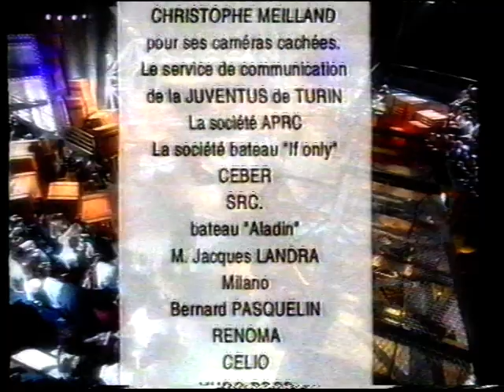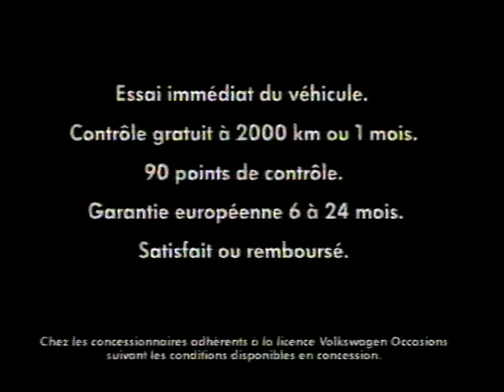TF1 - Septembre 2000 - Séquence + Intro "C'est quoi l'amour"